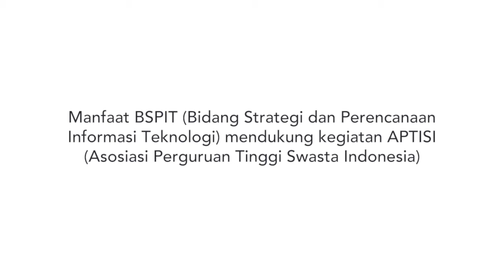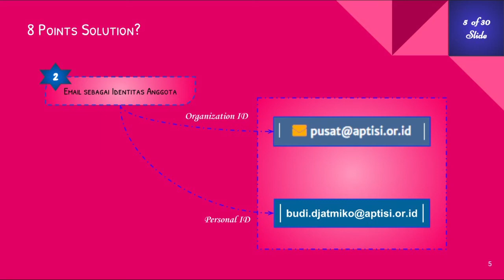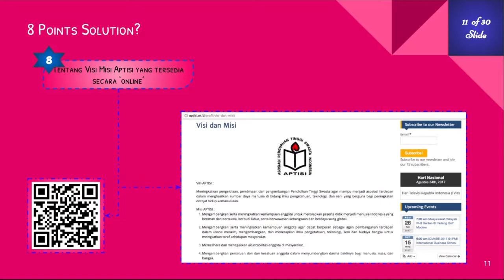3MT Raharja (Eka Purnama Harahap + Official Site APTISI.OR.ID)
Eka Purnama Harahap. 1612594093. Official Site Aptisi.or.id adalah sebuah site yang mewadahi kegiatan APTISI bertujuan untuk meningkatkan pemerataan pengetahuan bagi seluruh Perguruan Tinggi Swasta di Indonesia.